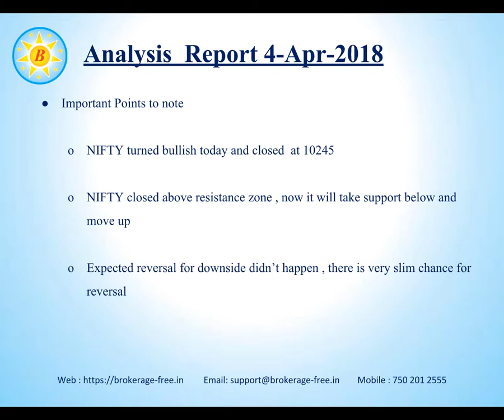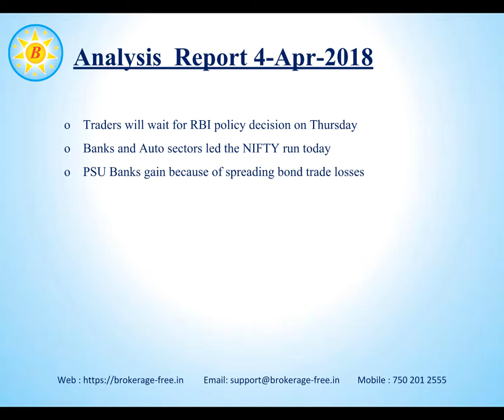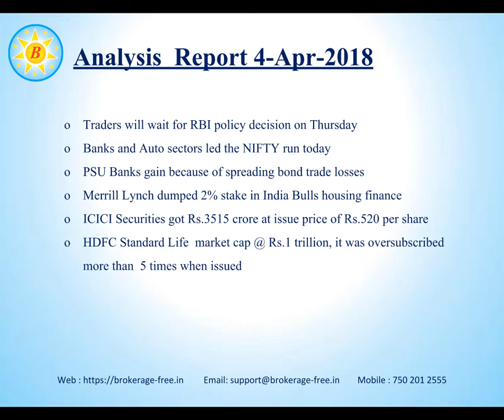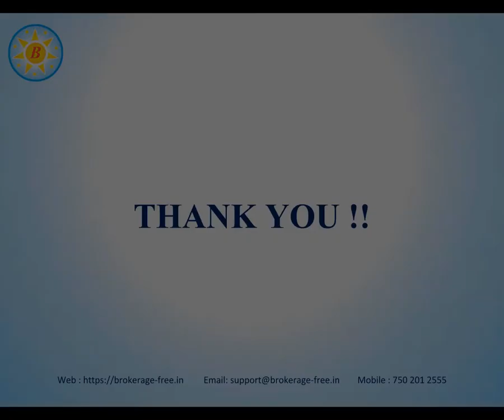Market Views - 04-Apr-2018 - Brokerage Free (Tamil)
Markets as of 04-Apr-2018, news and updates that you should consider to make trading and investment decisions.